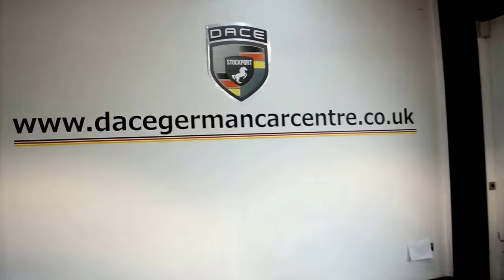USED MERCEDES-BENZ E CLASS 3.0 E350 BLUETEC AMG SPORT 2DR AUTO 252 BHP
FIRE OPEL RED WITH FULL BLACK LEATHER INTERIOR + FULL SERVICE HISTORY + 1 OWNER FROM NEW + SATELLITE NAVIGATION + HEATED SPORT SEATS + BLUETOOTH + AIR-SCARF + CRUISE CONTROL + DAB RADIO + ACTIVE PARK ASSIST + 18 INCH ALLOY WHEELS. At Dace German Car Centre we are very proud to be named the first Stockport Trading Standards Approved Car Retailer, with process and procedures developed with and applauded by them.
You can also phone and pre-arrange your finance before you visit.
We do recommend that customers RESERVE their choice of vehicle prior to making their trip, to avoid potentially missing their perfect car. At Dace German Car Centre we carry over 500 cars in group stock. Many have Full Service History, Automatic or Manual and Models like
A,B and C Class, Elegance, Motorsport, Premium, Avantgarde SE, Sport, BlueEFFICIENCY, AMG, some of our cars will have Sat Navigation, Sunroof, Leather and Bluetooth.